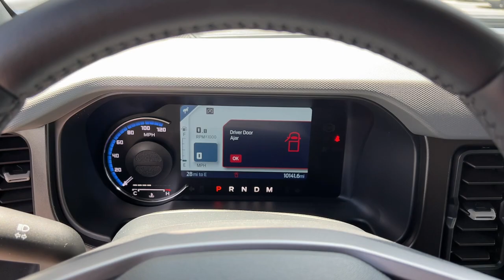2021 Ford Bronco Atlanta, Marietta, Roswell, Kennesaw, Woodstock, GA 512026A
Area 51 Used 2021 Ford Bronco Big Bend available in 789 Cobb Parkway, SE, Marietta, Georgia at Ed Voyles CDJR. Servicing the Atlanta, Marietta, Roswell, Kennesaw, Woodstock, GA area.

2021 Ford Bronco CARFAX One-Owner. 4WD 2.3L 4-Cylinder Turbocharged DOHCRecent Arrival!Who to trust more with your new or pre-owned vehicle needs than Ed Voyles Chrysler Dodge Jeep RAM! In business for over 60 years. We are also the number one Certified Pre-Owned Chrysler Jeep Dodge RAM dealer in the entire state of Georgia. We proudly serve Atlanta Canton Kennesaw Dallas Acworth Gwinette Morrow Alpharetta Roswell Cartersville and all metro Atlanta cities. .